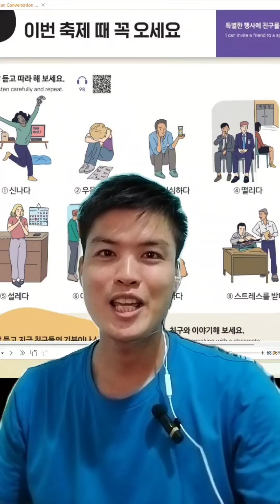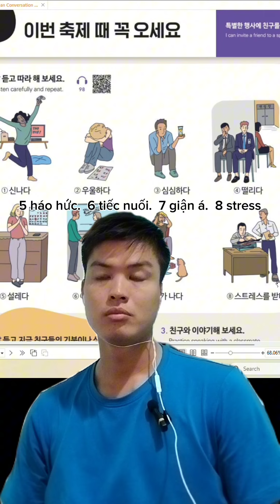bài9 sejong conversation 2